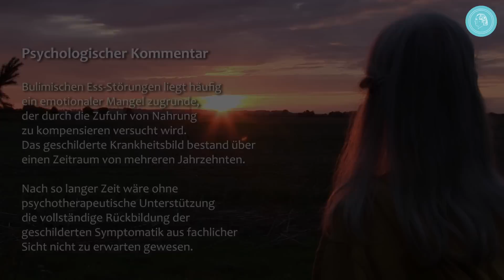Ich fühle mich so frei – Heilung von Esssucht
Seit ihrer Jugend litt Sui Schiemann über viele Jahrzehnte unter bulimischer Essstörung. Sie empfand kein Sättigungsgefühl mehr. Wenn sie aß, dann oft Unmengen, bis hin zum Erbrechen. Als sie dann viele Jahre später von Bruno Gröning hörte und Gemeinschaftsstunden des Bruno Gröning-Freundeskreises besuchte, merkte sie bald, dass sich etwas tat in ihrem Körper, und eines Tages stellte sie fest, dass die Essstörung verschwunden war, dass sie wieder ein normales Sättigungsgefühl hatte und dass ihr Essverhalten sich normalisiert hatte. Mit 16 war die Essstörung zum ersten Mal aufgetreten, mit 67 hat sie die Heilung erlebt, bis heute ist sie überglücklich.

Der Bruno Gröning Freundeskreis ist eine internationale Organisation für Hilfe und Heilung auf dem geistigen Weg. Eine Medizinisch-Wissenschaftliche Fachgruppe prüft die Berichte von Heilungen.